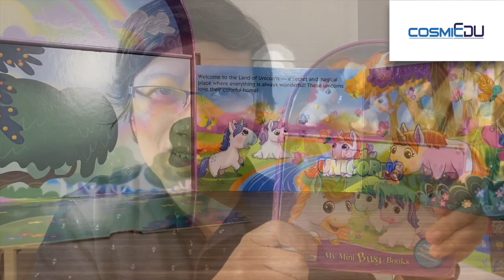Stories with Simon: Unicorns